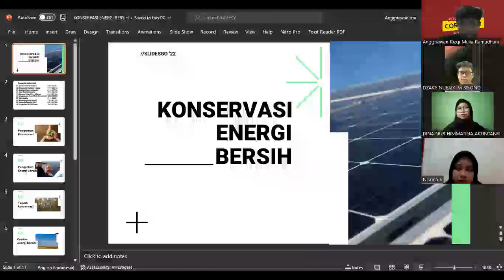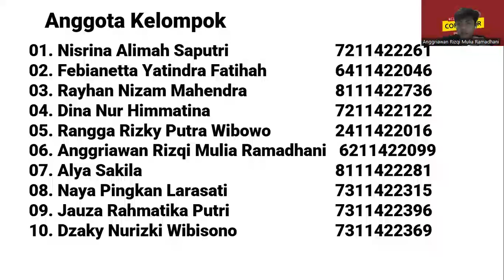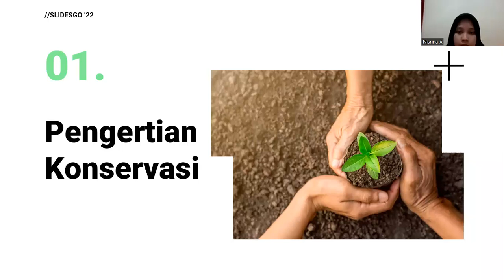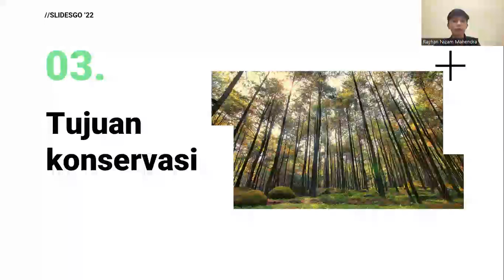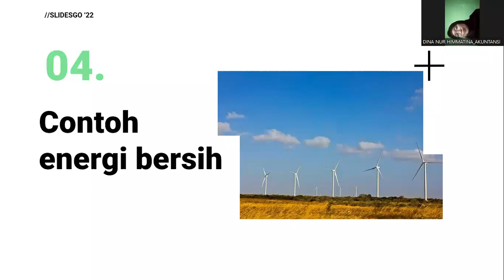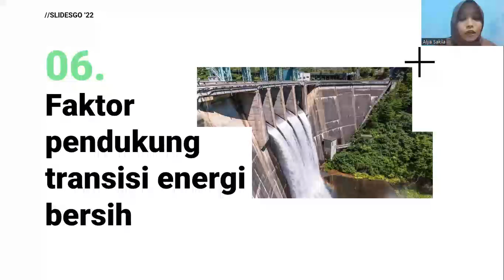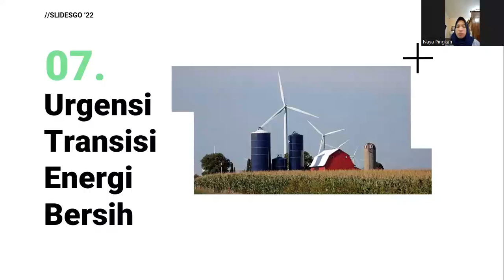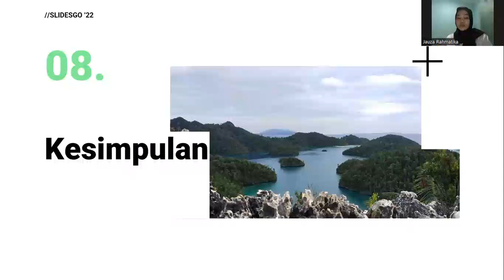ENERGI BERSIH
Kelompok 5:
01. Nisrina Alimah Saputri (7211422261)
02. Febianetta Yatindra Fatihah (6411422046)
03. Rayhan Nizam Mahendra (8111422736)
04. Dina Nur Himmatina (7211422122)
05. Rangga Rizky Putra Wibowo (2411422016)
06.Anggriawan Rizqi Mulia Ramadhani (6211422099)
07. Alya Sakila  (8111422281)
08. Naya Pingkan Larasati (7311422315)
09. Jauza Rahmatika Putri  (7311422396)
10. Dzaky Nurizki Wibisono  (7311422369)